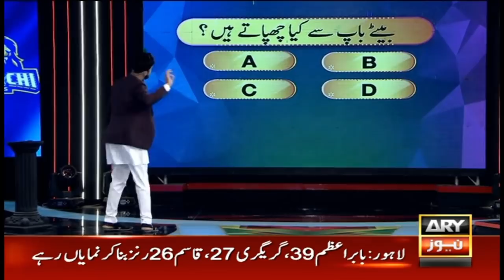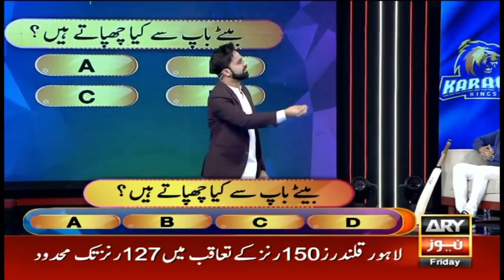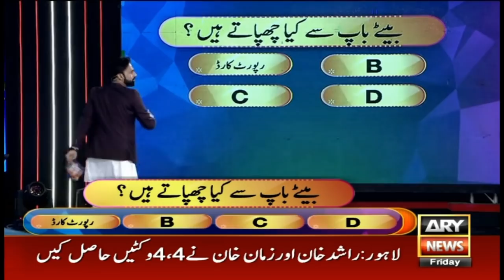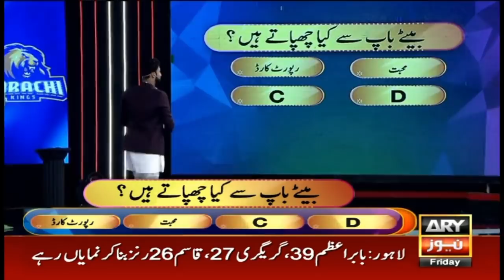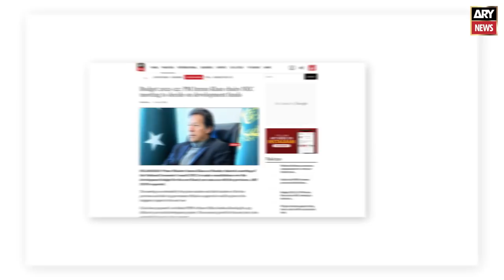Waseem Badami's "Masoomana Khel" with Nasir Shah and Kumail Shah